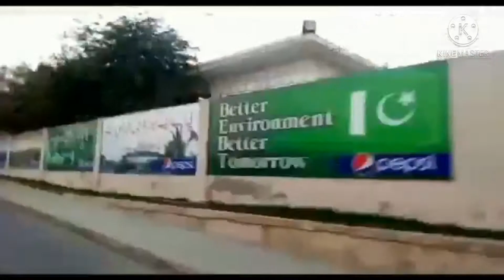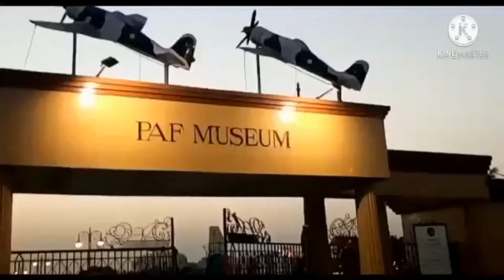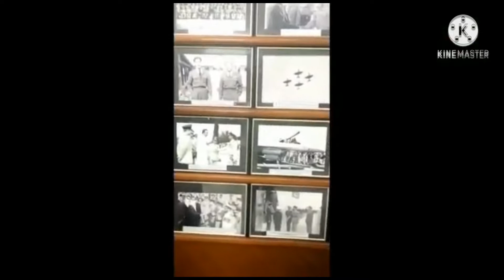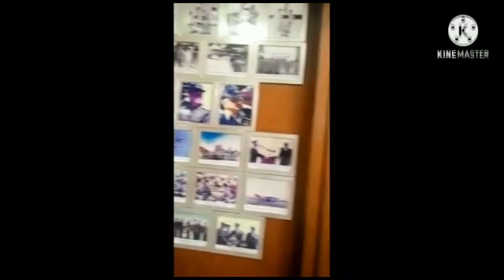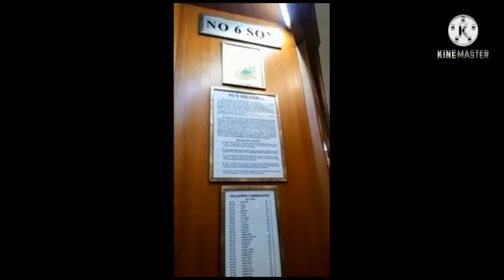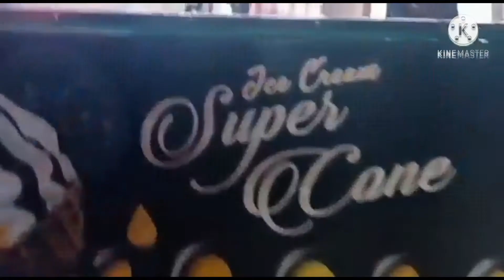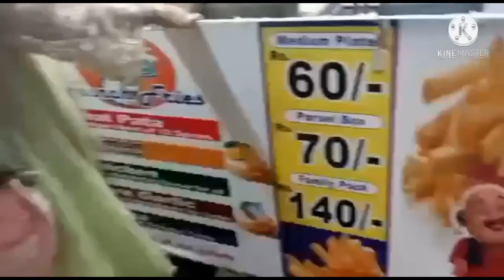Going to P. A. F meusum with my lovely family and my bestie ❤️ memorable day 👌💕